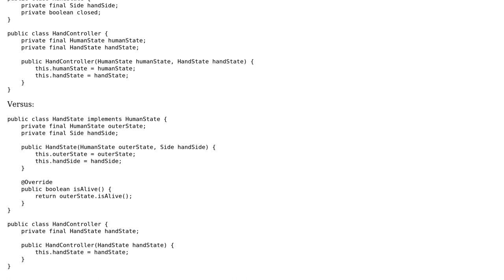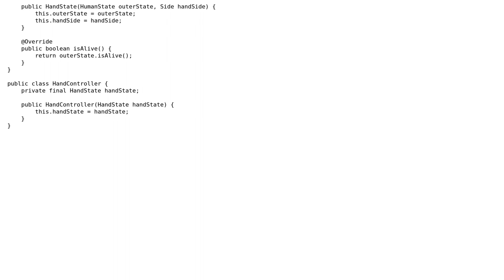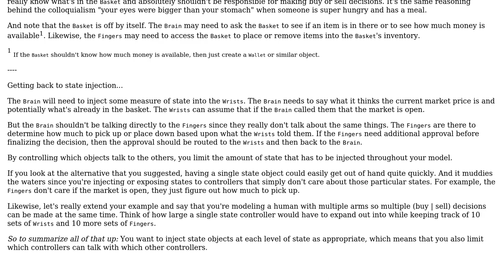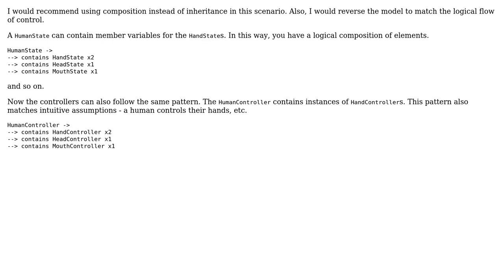Software Engineering: System state design composition (2 Solutions!!)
Software Engineering: System state design composition

With thanks & praise to God, and with thanks to the many people who have made this project possible! You are responsible for your own actions.